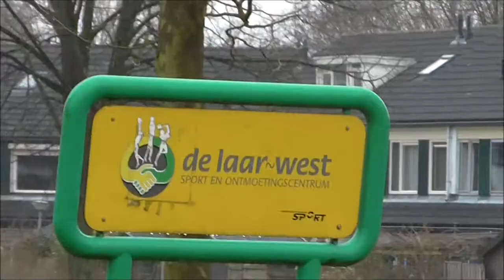ARNHEM TROLLEYBUSES MARCH 2015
Trolleybuses operating in Arnhem in Holland in 2015. A city where the trolleybus remains strong.